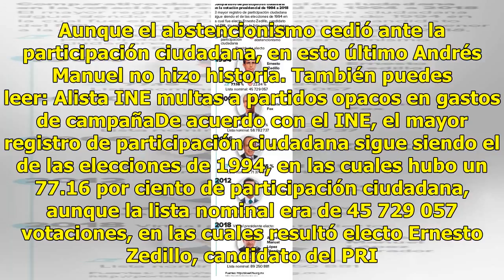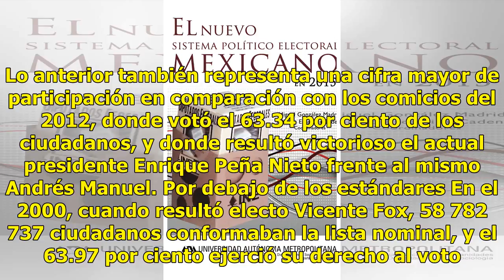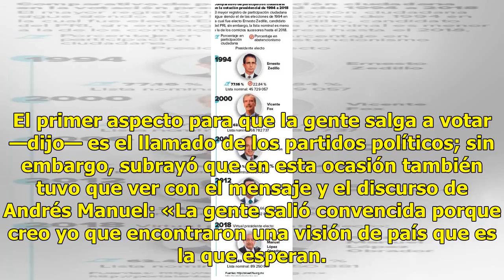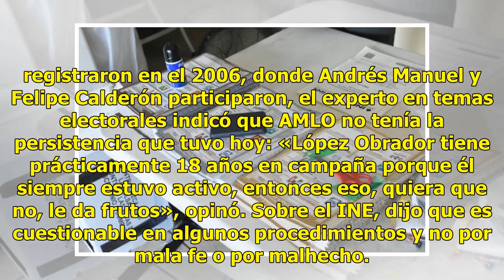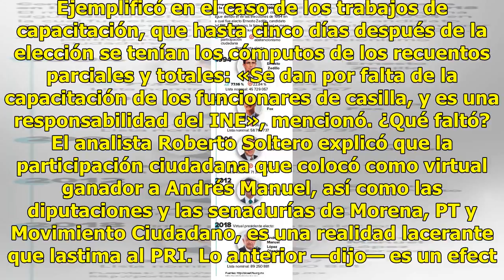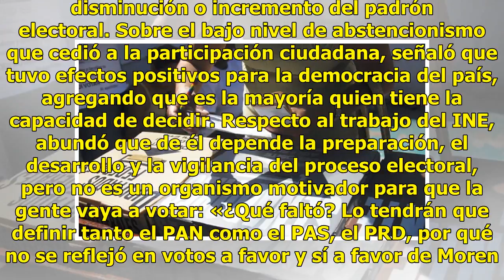Abstencionismo cede ante participación ciudadana en elecciones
México.- Las elecciones del 2018 han marcado historia con una amplia votación para el virtual presidente electo, Andrés Manuel López Obrador. El 53.1 por ciento de los votos le correspondieron frente a sus adversarios. Además, la coalición que lo postuló, conformada por los partidos Morena, PT y Enc...